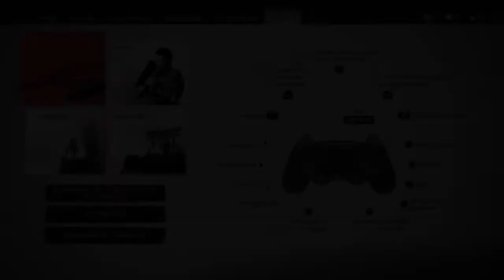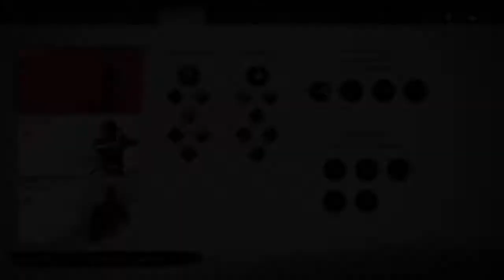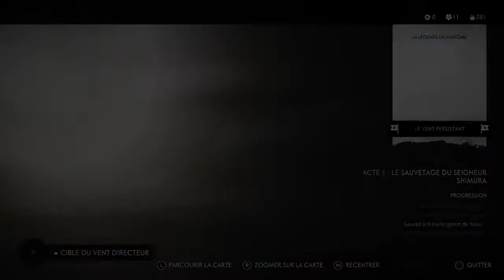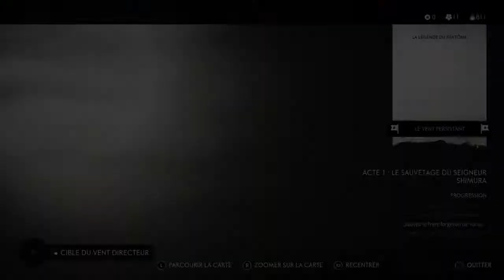Avec les Mugiwaras ! - Ghost of Tsushima - Episode 8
On y va pour un long Let's Play sur Ghost of Tsushima, devenons le samouraï qui fera face à l'invasion mongole, et ressentons l'ambiance du japon féodal !